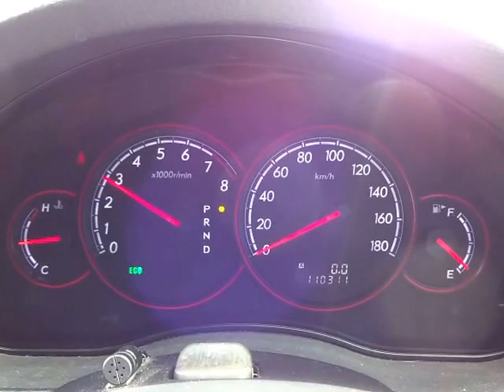スバル レガシィツーリングワゴン 2.0GT スペックB 4WD エンジン音 (A301)